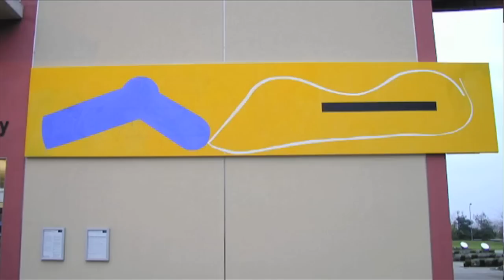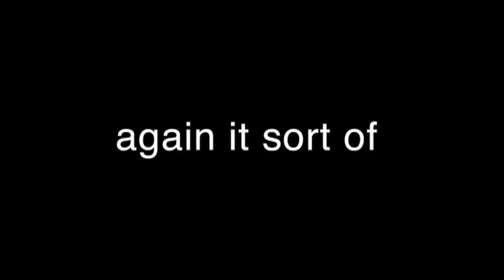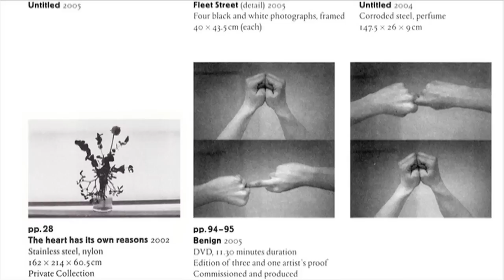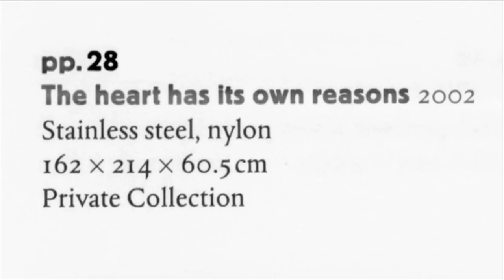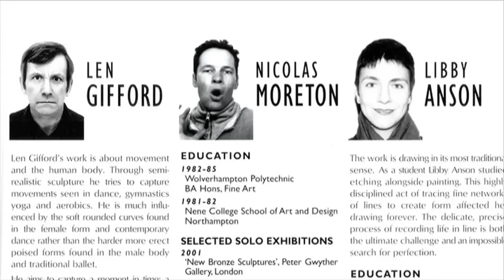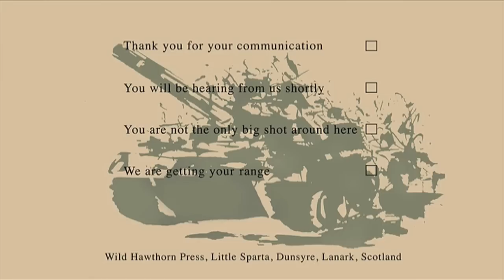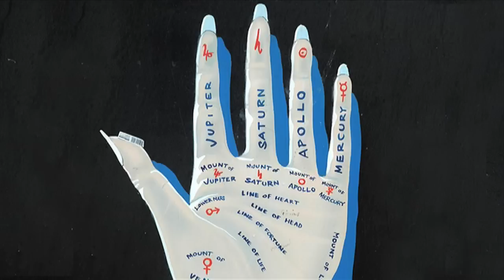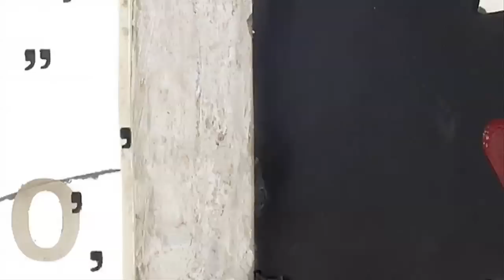Concrete Vache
Made for Milton Keynes Gallery's 10th anniversary using images from its archive  and language from its press releases and catalogues.
"This is an attempt to capture the atmosphere of a classic British institution with rudimentary pictures. Its formal qualities coincidentally reference the gridded Master plan of the host city Milton Keynes".